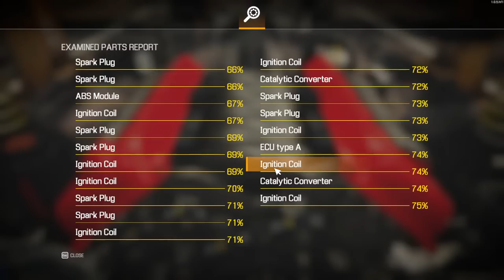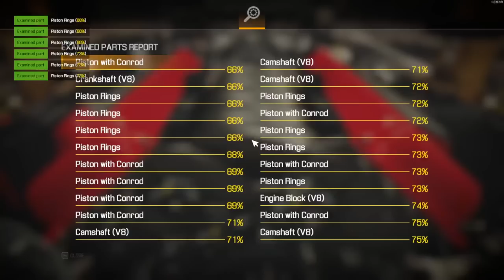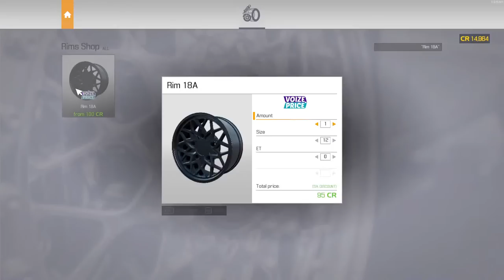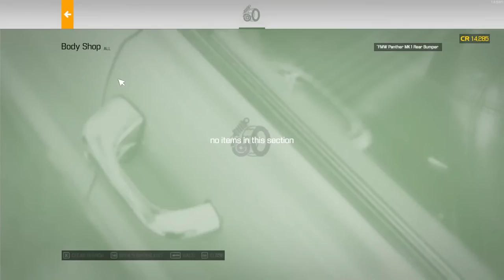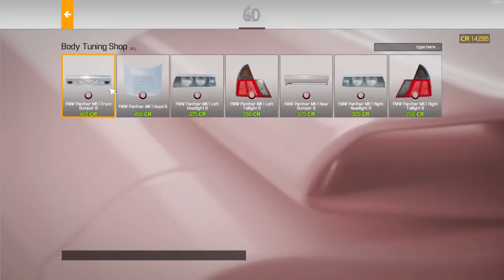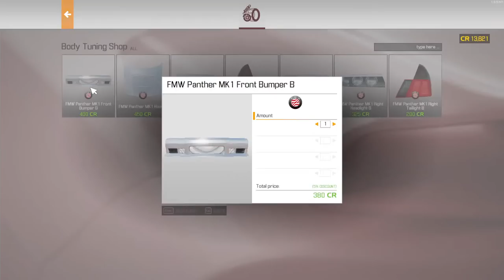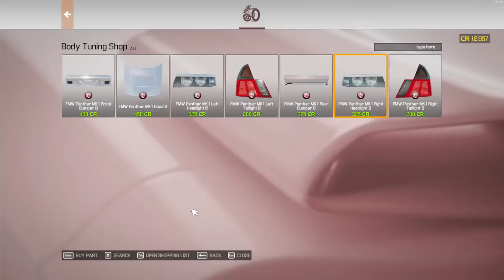Car Mechanic Simulator 2021 grinding with matocaster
Lets chill and grind in CMS2021